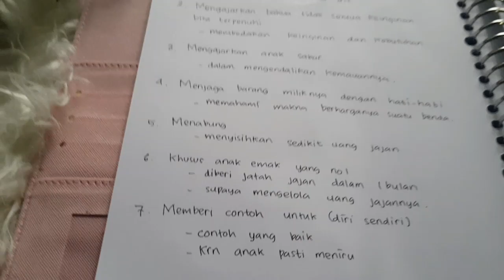Mendidik anak mengelola keuangan sejak kecil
Assalamu alaikum warohmatulloh wabarokatuh
mengelola keuangan
cara emak mengelola keuangan
cara mendidik anak mengelola keuangan
keuangan
keuangan rumah tangga
mengelola gaji kecil
mengelola gaji pas pasan